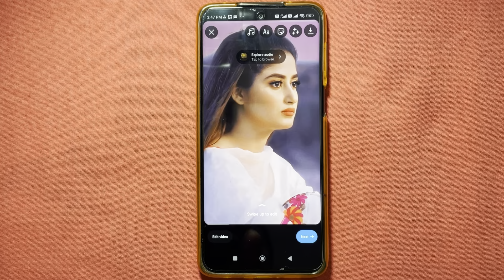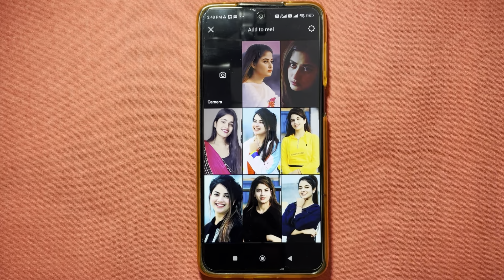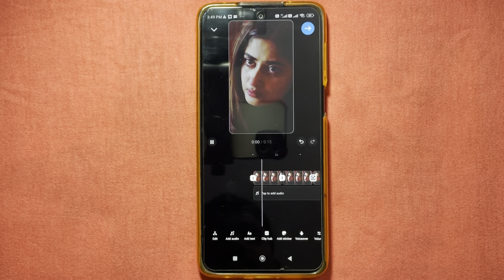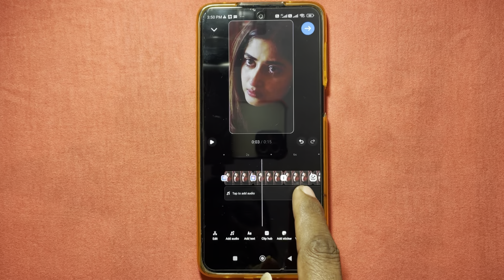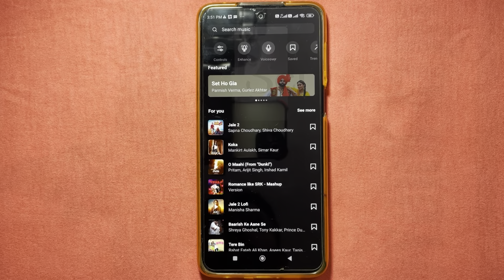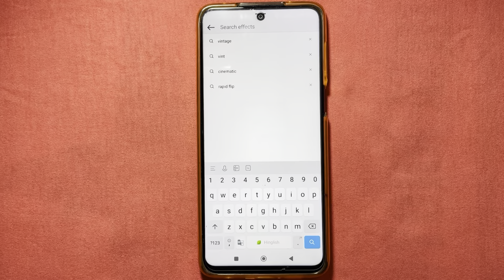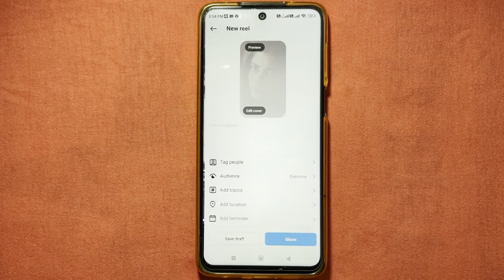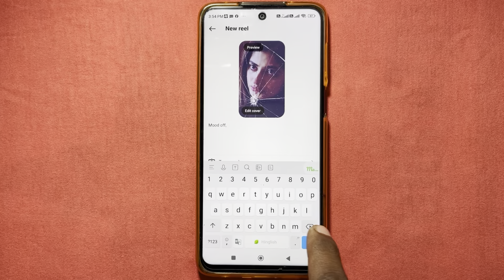Photo se sad reels kaise banaye 🔥 | Sad reels video kaise banaye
Your Queries..
photo se sad reels video kaise banate hain

Thanks